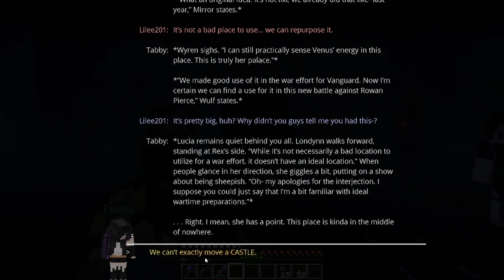He’s In My Walls | MYTHOS SMP Ep.211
RECORDER » OBS Studio & Stream Labs
MIC » Blue Yeti w/ Pop Filter & Noise Shield

🍃Minecraft Info-
VERSION » Forge 1.12.2 (Java Edition)
SHADERS » BSLEX
MODPACK » FTB Ultimate Reloaded + additional mods
MUSIC » StreamBeats

**Check out the other creators for more content!!